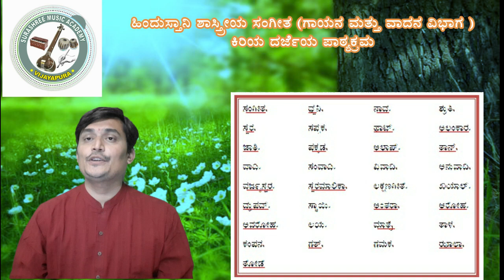Karnataka Gvt Hindustani Vocal Junior Exam Syllabus | Introduction| Dr. Harish Hegde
In this video , renowned teacher Dr.Harish Hegde gives an introduction to syllabus of Hindustani classical junior examination.